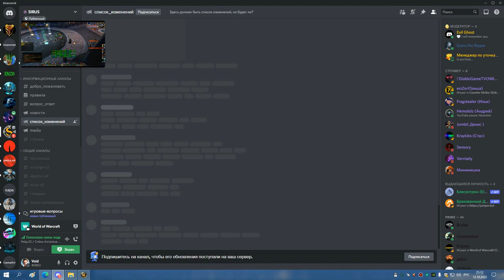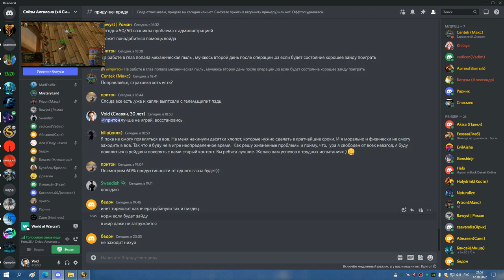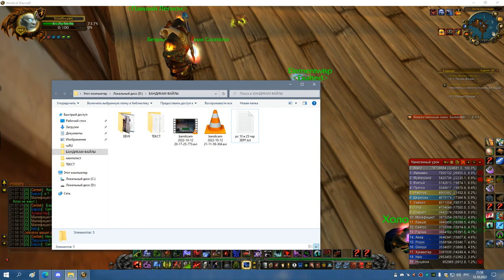2я часть ЦЛК 25гер ТРАИ ЛАНЫ БДК 12 10 22